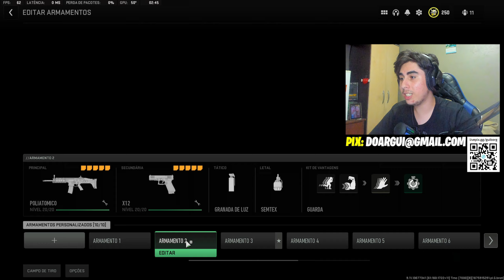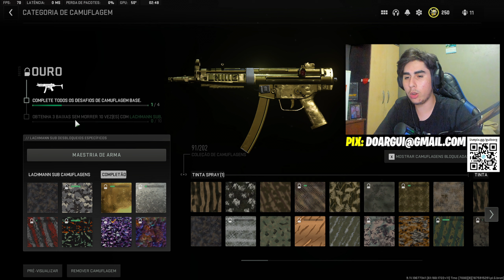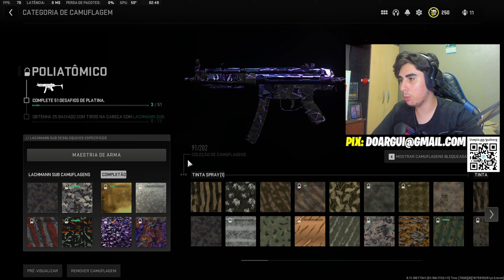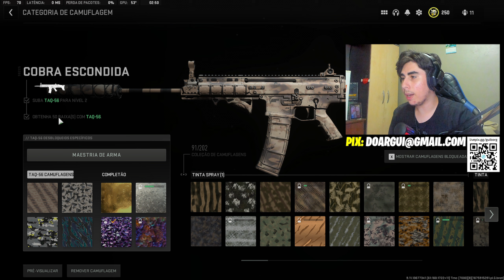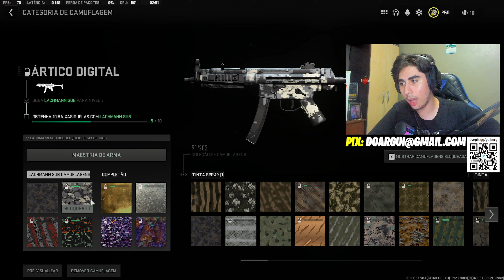COMO DESBLOQUEAR TODAS AS CAMUFLAGENS RAPÍDO NO WARZONE 2!! - WARZONE 2 DICAS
Hoje venho trazer um vídeo mostrando e falando sobre como desbloquar rápido todas as camuflagens no novo call of duty warzone 2!!

Horários:
🔔 -Vídeos: 12 Horas - Horário de Brasília 🔔

Nesse vídeo venho mostrar dicas de como desbloquar todas as camuflagens no novo call of duty warzone 2.0!!

Também nesse vídeo mostro como concluir todos os desafios de camuflagens para desbloquear a camuflagem ouro, platina, poliatômico e órion!! Tudo isso no cod warzone 2!!

Nesse vídeo venho também explico e dou dicas de como desbloquear as camuflagens de todas as armas no warzone 2!!

Nesse canal você vai ver:

Warzone 2
Warzone 2.0
Warzone 2.0 dicas
Warzone 2.0 camuflagem
Warzone 2 camuflagem
Warzone 2 dicas
MW2 camuflagem
MW2 camuflagem
Como pegar camuflagem Warzone 2
Como pegar camuflagem Warzone 2.0

Então, não esquece de deixar aquele like, e se inscrever no canal, ativar o sininho para não perder mais nenhum vídeo de dicas, xp, vídeo de glitch, react, reagindo e muito mais!! Tudo sobre o Warzone 2, MW2 e o universo cod, call of duty em geral!! :D